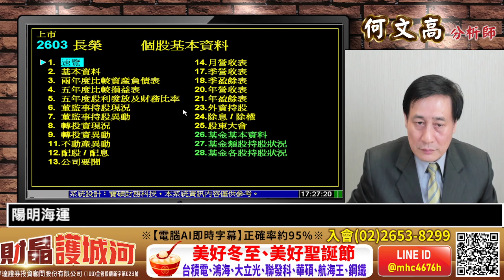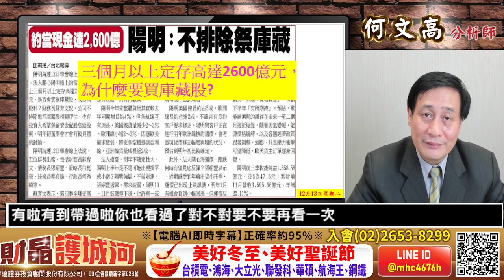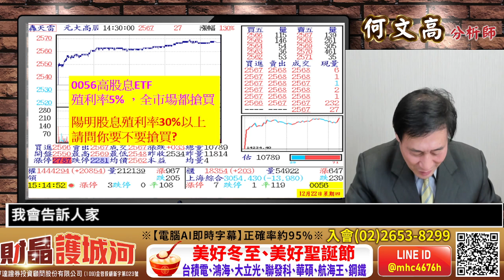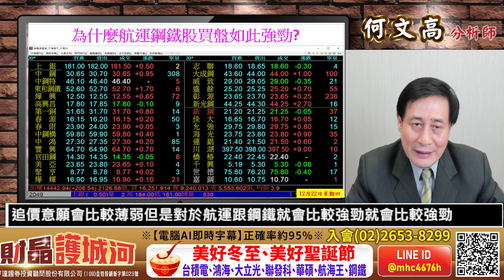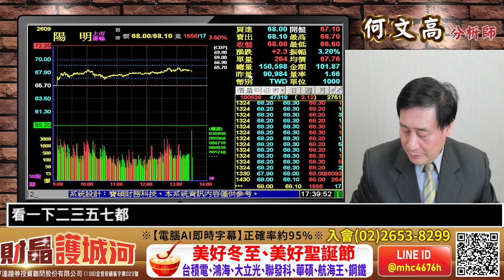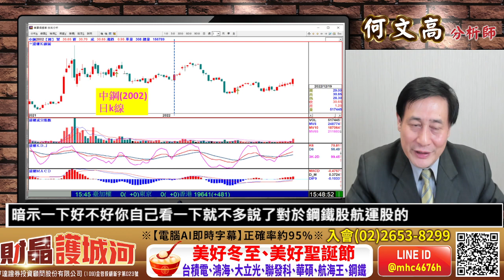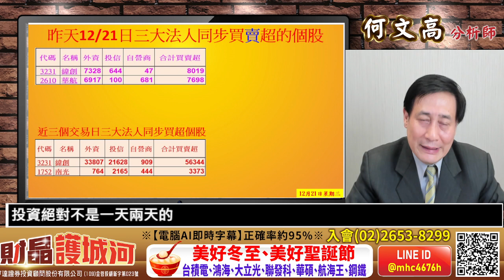20221222 財晶護城河 何文高分析師 美好冬至，美好聖誕節，台積電，鴻海，大立光，聯發科，華碩，航海王，鋼鐵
FB臉書秘密社團，請搜尋"財晶護城河資訊中心"